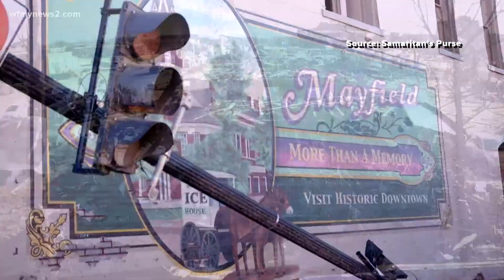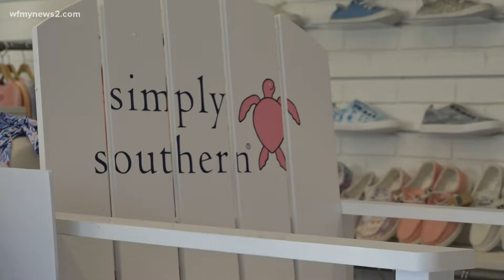Multiple North Carolina organizations step up in wake of deadly tornadoes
Several North Carolina groups are joining the effort to help survivors in the states hit by deadly tornadoes.

"In Bowling Green, the tornado actually jumped and so there (are) just pockets of devastation," Tom Beam said, the North Carolina Baptist Disaster Relief Director.